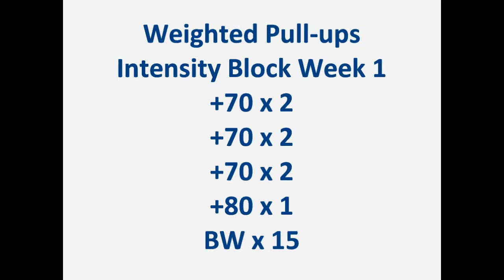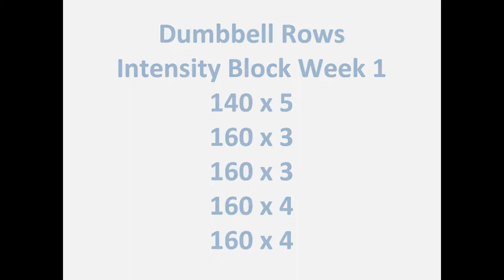Weighted Pullups Intensity Block 1 +70x2x3 +80x1 Dumbbell Rows 140x5 160x3x2 160x4x2 - M64W3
ASHIEM

BACK Training

Bodyweight = 91 kgs = 200 lbs

Weighted Pull-ups:
Intensity Block Week 1
BW x 15

Dumbbell Rows:
140 x 5
160 x 3
160 x 3
160 x 4
160 x 4